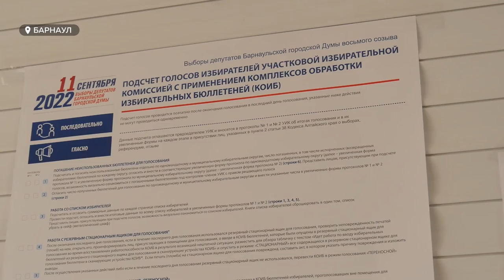Голосование по выборам в городскую Думу стартовало уже сегодня и продлится 3 дня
Процесс голосования на избирательных участках  краевой столицы контролируют  представители общественной палаты  Барнаула   и Совета женщин при главе города. Напомним, что краевом центре голосование по выборам в городскую Думу стартовало уже сегодня и продлится 3 дня. Участки будут работать с 8 до 20 часов